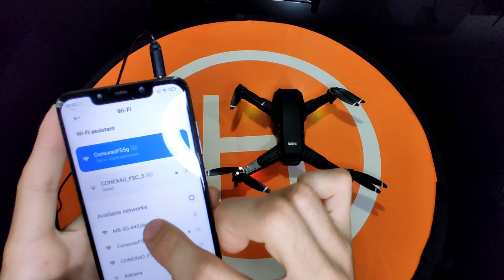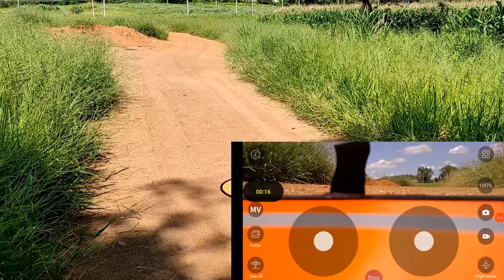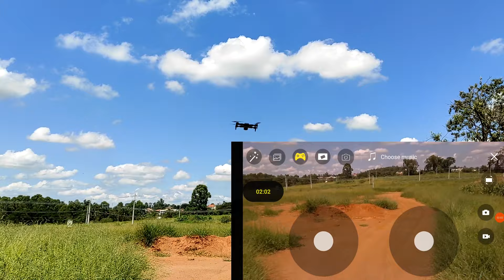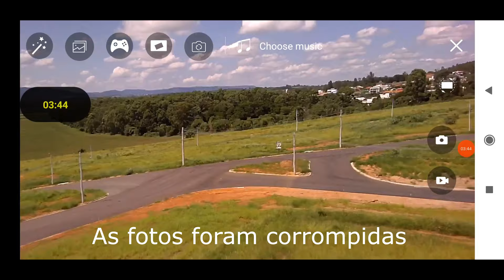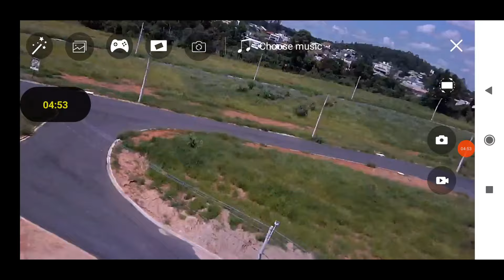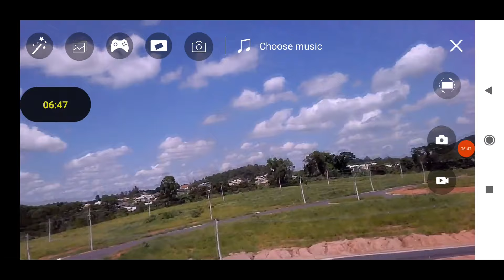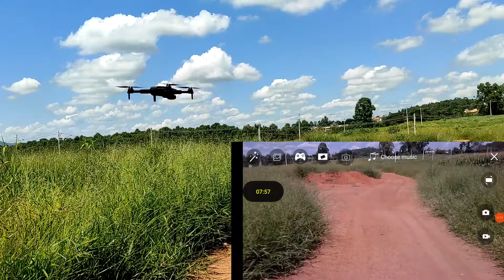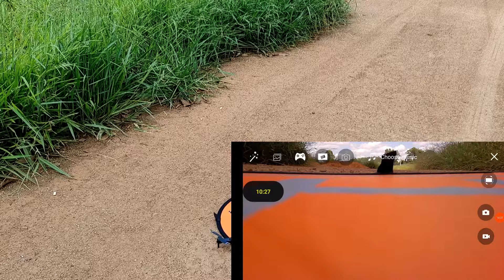Drone L900 PRO SE Primeiro voo e testes - NÃO COMPRE!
🛩️No curso de piloto de drone você vai entender tudo para construir uma carreira de sucesso no ramo dos drones e entender como usar seu equipamento para fazer uma renda extra:

Comprar o KF 102:

KF 102 LARANJA

KF 102 CINZA

Comprar o L900 PRO SE

Comprar direto no Brasil pronta entrega, para consultar preços e estoque entrar no nosso grupo do